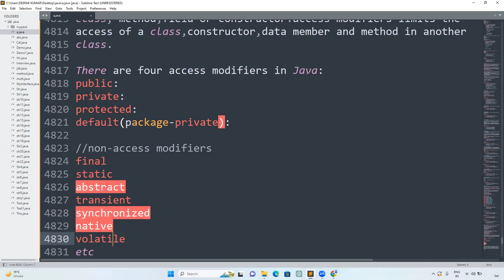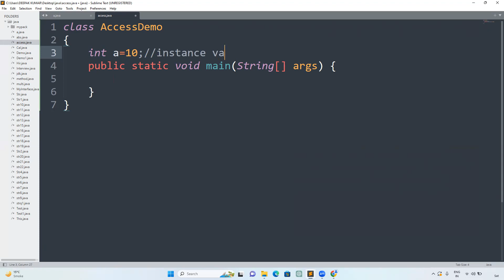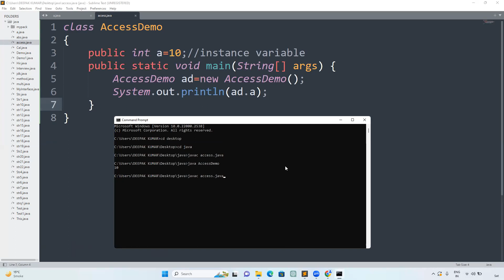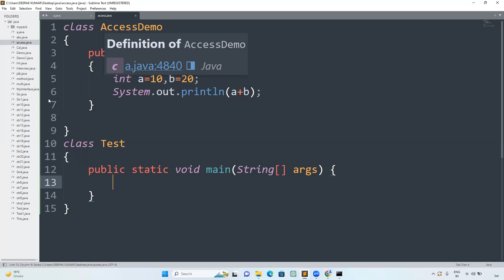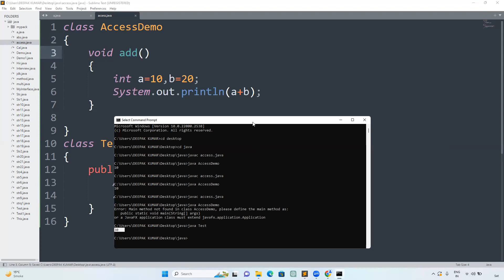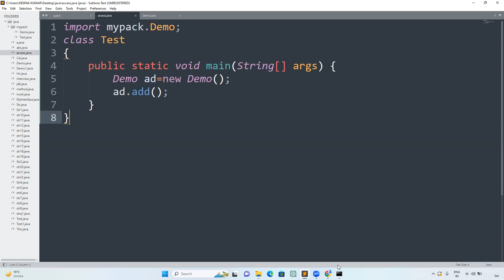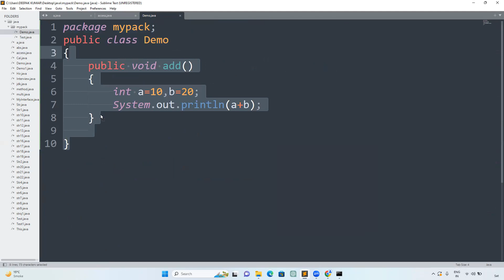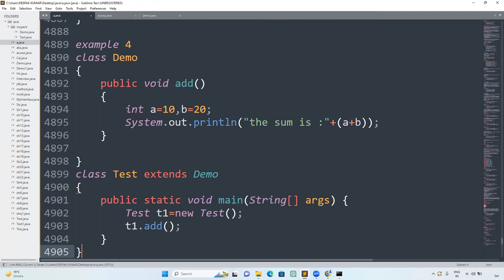Core Java part96.Java Access Modifiers Explained | Public, Private, Protected & Default | Java OOPS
✅ What you’ll learn:
- What are access modifiers in Java
- Differences between public, private, protected, and default
- How to use access modifiers in Java classes and objects
- Java OOP concepts like encapsulation and visibility

This video is perfect for **Java beginners** or anyone looking to strengthen their **object-oriented programming skills**.

📌 Useful Tags & Keywords: Java access modifiers, Java public private protected, Java encapsulation, Java OOP tutorial, Java classes and objects